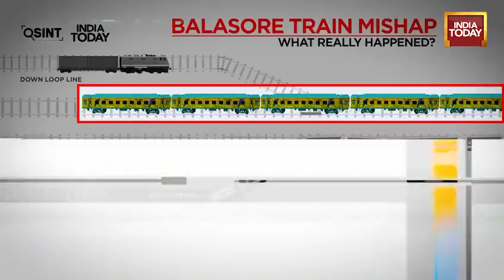A clear view of what happened at BAHANAGA BAZAR Railway Station.